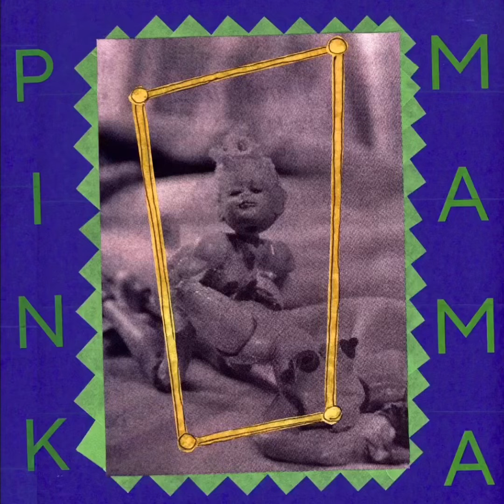You Kicked My Daughter In The Head - Pink Mama (Official Audio)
“You Kicked My Daughter In The Head” by Pink Mama

“You Kicked My Daughter In The Head” was written and performed by Pink Mama. Recorded at The Bog.

Pink Mama is:

Toad, Chicken, and Spider